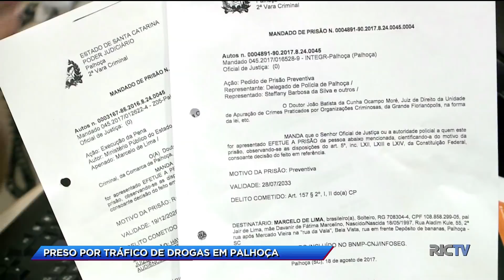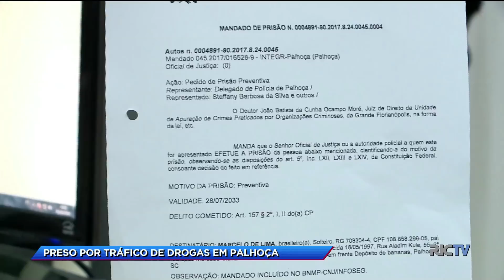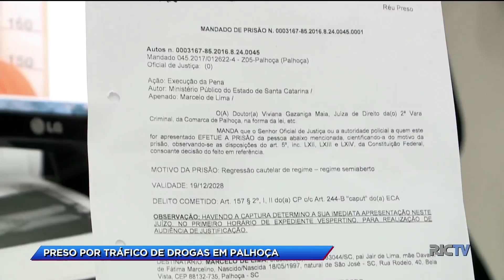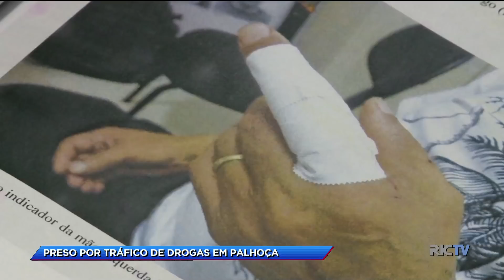Membro de quadrilha é preso em Palhoça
Ele foi o último integrante de um grupo de quatro pessoas que assaltava residências, táxis e motoristas de Uber na região.